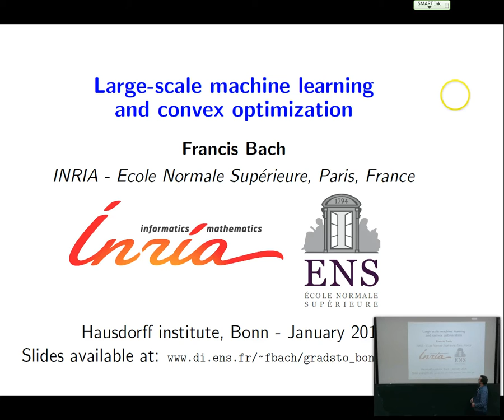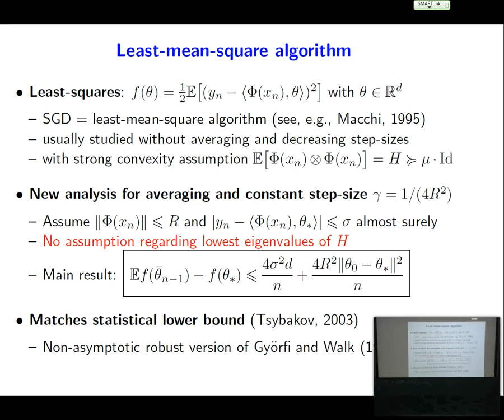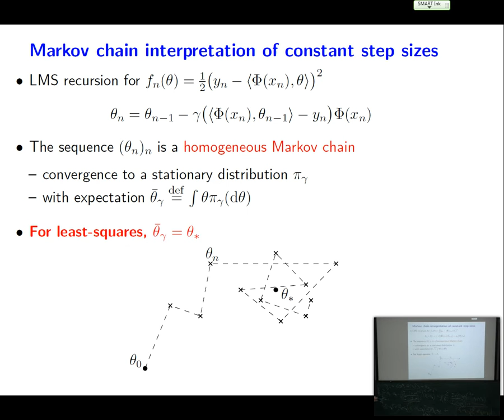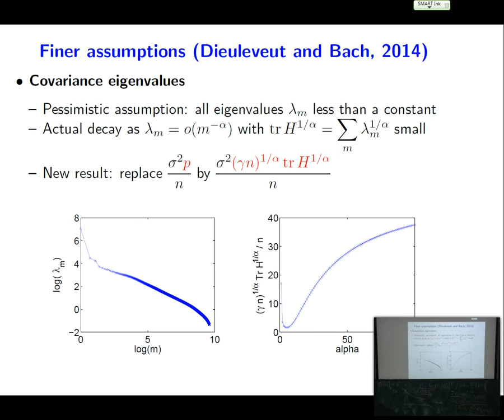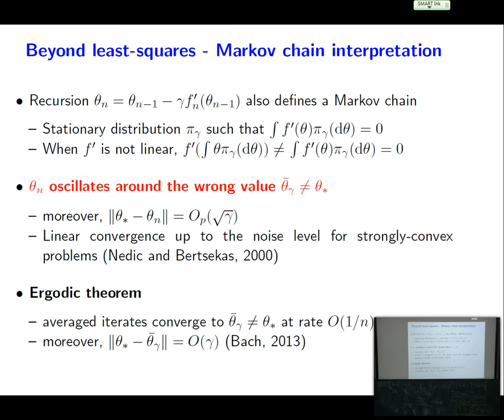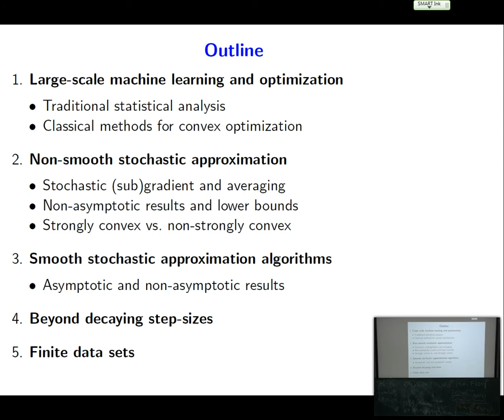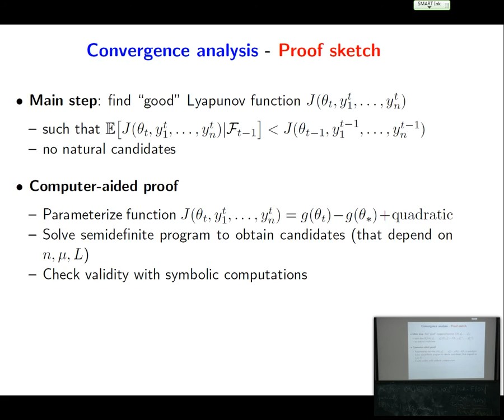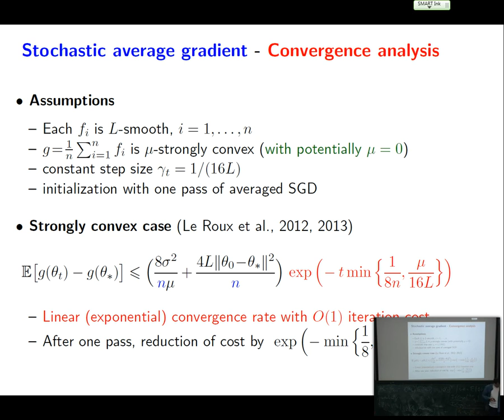Francis Bach: Large scale Machine Learning and Convex Optimization (Lecture 4)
Many machine learning and signal processing problems are traditionally cast as convex optimization problems. A common difficulty in solving these problems is the size of the data, where there are many observations ("large n") and each of these is large ("large p"). In this setting, online algorithms such as stochastic gradient descent which pass over the data only once, are usually preferred over batch algorithms, which require multiple passes over the data. Given n observations/iterations, the optimal convergence rates of these algorithms are O(1/√n) for general convex functions and reaches O(1/n) for strongly-convex functions.

In this tutorial, I will first present the classical results in stochastic approximation and relate them to classical optimization and statistics results. I will then show how the smoothness of loss functions may be used to design novel algorithms with improved behavior, both in theory and practice: in the ideal infinite-data setting, an efficient novel Newton-based stochastic approximation algorithm leads to a convergence rate of O(1/n) without strong convexity assumptions, while in the practical finite-data setting, an appropriate combination of batch and online algorithms leads to unexpected behaviors, such as a linear convergence rate for strongly convex problems, with an iteration cost similar to stochastic gradient descent.